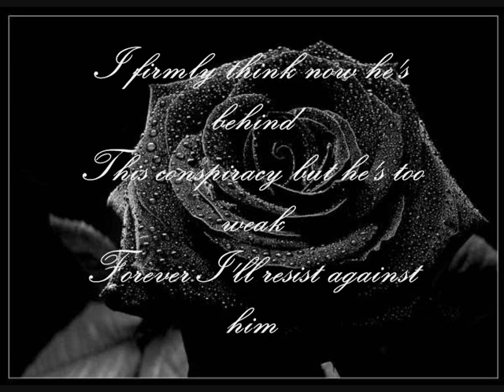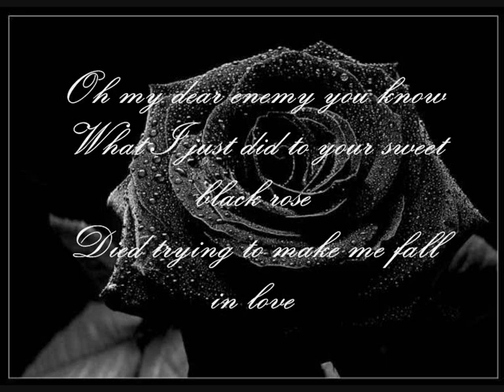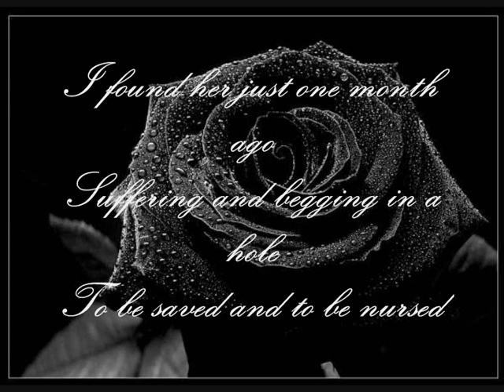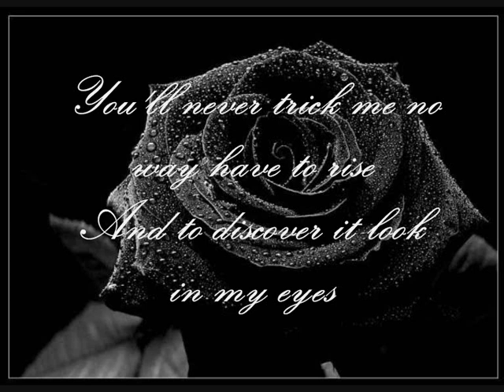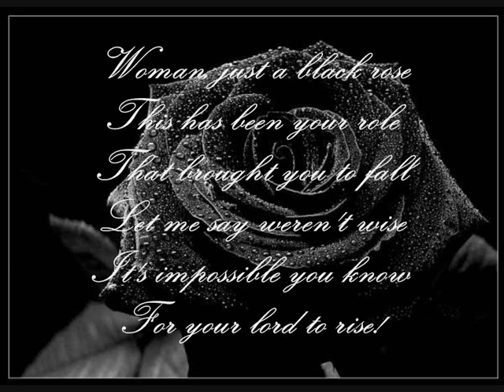Derdian - Black Rose (lyrics)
Band: Derdian, Song: Black Rose, Genre: Power Metal, From: Milan, Italy